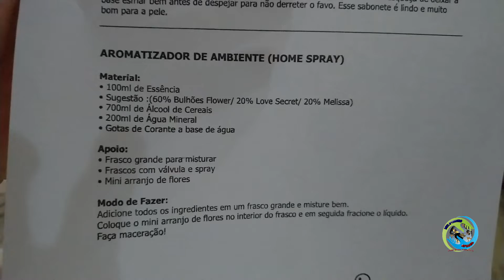COMO FAZER AROMATIZANTE PARA AMBIENTE( FEITO EM CASA )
PRODUÇÃO DE ESSÊNCIA  AROMATIZANTE  DE MEL